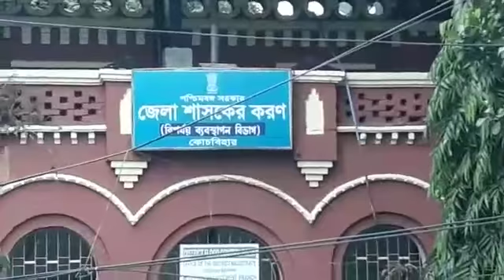জলমগ্ন কোচবিহার পরিদর্শনে রবীন্দ্রনাথ ঘোষ | Rain In Coochbehar | thepeopletv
প্রাকৃতিক বিপর্যয়ে বিপর্যস্ত গোটা উওরবঙ্গ।গত কয়েকদিনের টানা বৃষ্টিতে নাজেহাল অবস্থা কোচবিহার জেলার সাধারন মানুষের । রবিবার নিজের বিধানসভা নাটাবাড়ি এলাকা ঘুরে দেখলেন উত্তরবঙ্গ উন্নয়ন মন্ত্রী রবীন্দ্রনাথ ঘোষ। এখন অবধি বড় ধরনের কোন বিপর্যয় না হলেও সোমবার পর্যন্ত এই দুর্যোগ চলবে বলে প্রশাসনিক সূত্রের খবর।
গত ২৪ ঘন্টায় কোচবিহার সদরে বৃষ্টি হয় ১১0 মিমি, মাথাভাঙায় ৯২ মিমি , তুফানগঞ্জে ১২৫ মিমি। কোচবিহারের ছোট বড়  সব ধরনের নদীতে জল বাড়তে শুরু করেছে। এর ফলেই আতঙ্কিত হয়ে পড়েছে নদী তীরবর্তী এলাকার মানুষ।